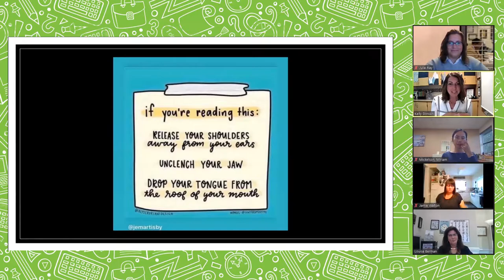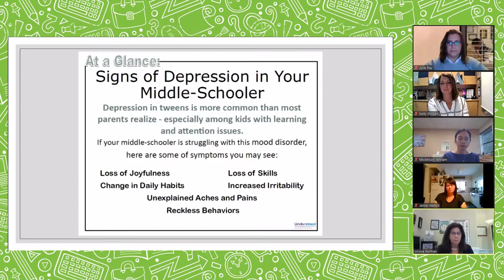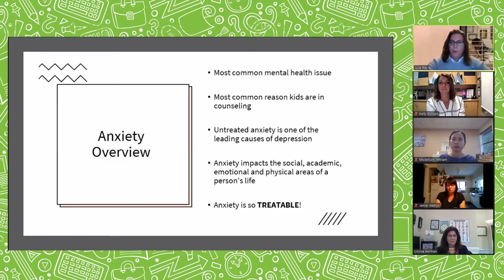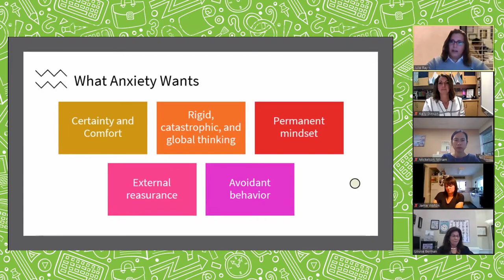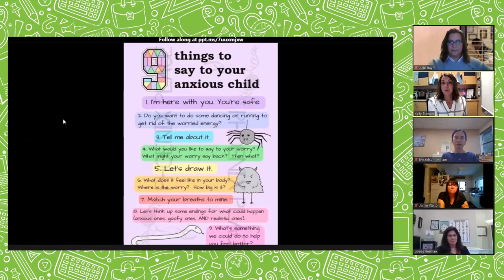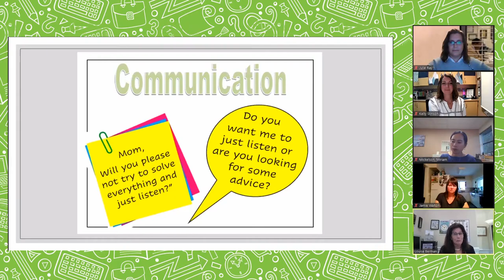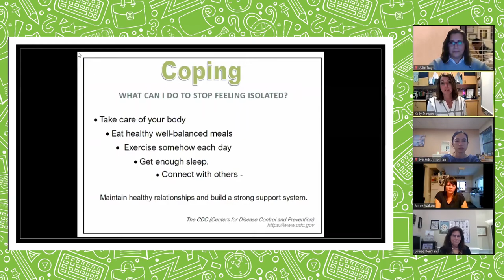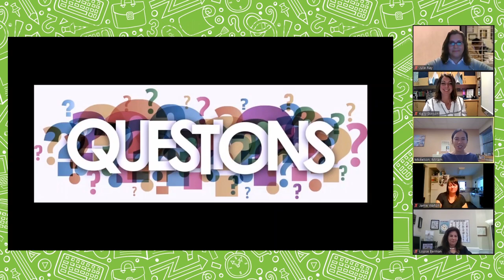Family Education: Social Emotional Support (September 16, 2020)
Closed captions are available in English, Spanish and Russian. These closed captions are provided through an automated transcription and translation tool. We apologize for any inaccuracies.